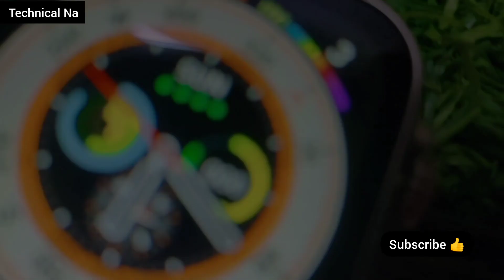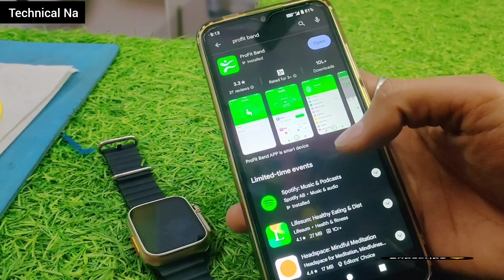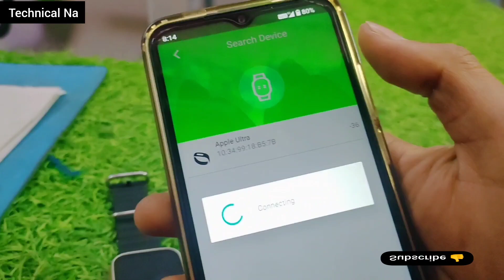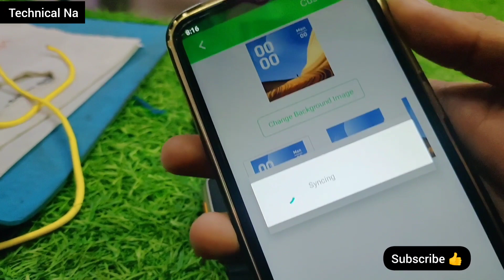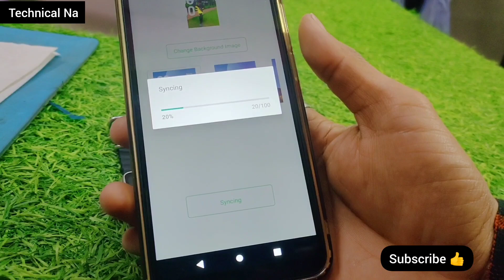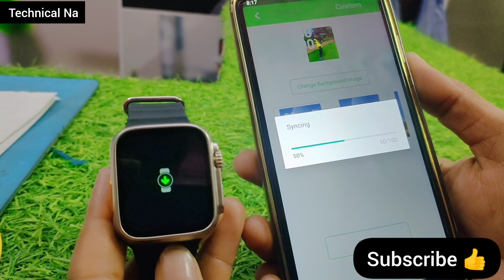T800 Apple Logo Kaise Lagaye | How to Connect Smart Watch Mobile|smart watch me photo kaise set kare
Dosto aaj ki is video me apko t800 ultra smart watch me apple logo kaise lagaye or SMART WATCH me photo kaise set kare or SMART WATCH ko Mobile se Connect kaise kare iske bare me btaya gya hai agr video passnd aye to video ko like Or Channel ko Subscribe kare 😍

Support Kare ❤️

Queries 👇

smart watch me wallpaper kaise set kare

smart watch me photo kaise set kare

smartwatch me wallpaper kaise lagaye

watch me wallpaper kaise lagaye

smart watch me wallpaper kaise lagaen

स्मार्ट वॉच में वॉलपेपर कैसे लगाएं

smartwatch mein apna photo kaise lagaye how to set wallpaper in smartwatch

smart watch wallpaper set

smart watch wallpaper set app

smartwatch wallpaper change

smartwatch wallpaper kaise lagaen

smart watch par photo kaise lagaye

smart watch photo set

smart watch wallpaper set fit pro

smart watch apna photo kaise lagaye

smart watch apna photo kaise lagaen

smart smartwatch mein apna photo kaise lagaen

smartwatch mein apna photo kaise lagaen

स्मार्टवॉच में अपना फोटो कैसे लगाएं

t800 ultra smart watch me apple logo kaise lagaye how to set apple logo in t800 ultra

apple logo code for smartwatch

apple logo code for smart watch ultra apple logo code for smartwatch series 6

apple logo code for smart watch t55

how to add apple logo code in smart watch a8 ultra smart watch apple logo

T800 Ultra Smartwatch Unboxing & Review | Watch

Ultra Wireless Charging

Mt8 ultra apple logo code

mt8 ultra smart watch

T800 Ultra Smartwatch Unboxing & Review

t800 ultra smart watch apple logo apple watch ultra clone

OnePlus smart watch unboxing and review

Smart watch me OnePlus Logo Code

smart watch me OnePlus Logo kaise lagaye

boat smart watch me apple logo kaise lagaye

smart watch me boat logo kaise lagaye

t800 ultra smartwatch bluetooth call

t800 ultra smart watch series 8